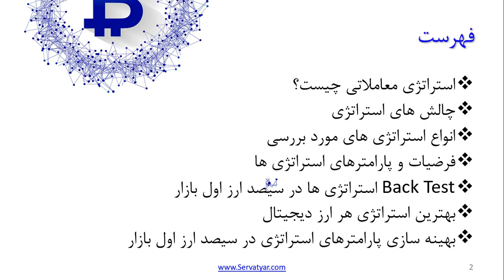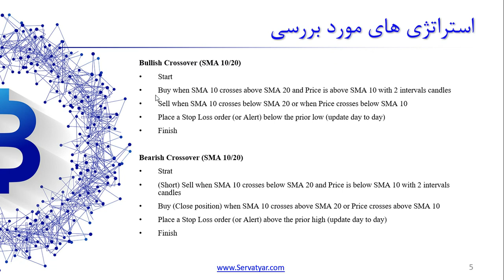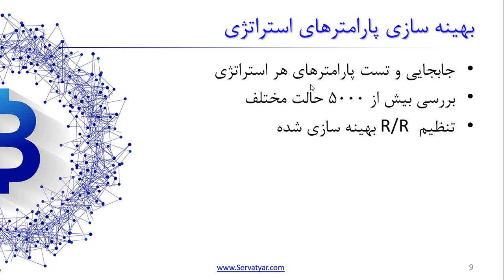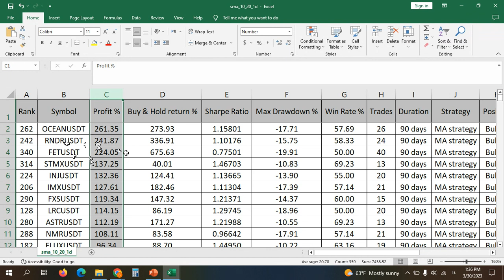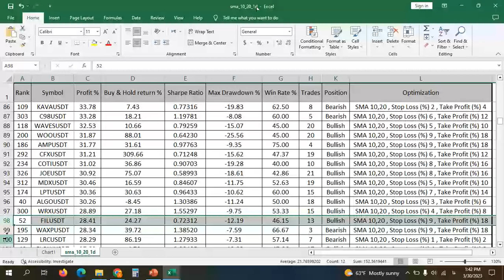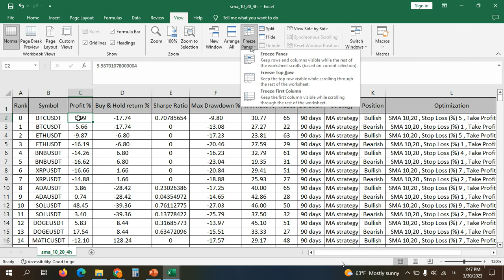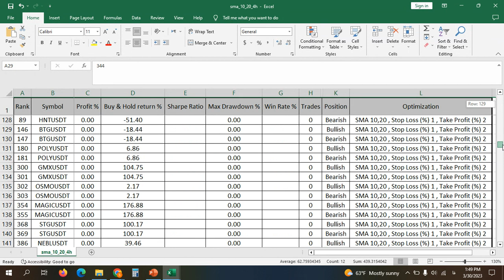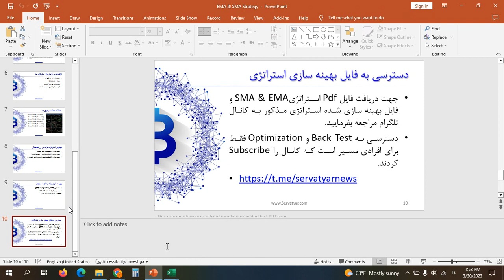تست استراتژی | Back test strategy SMA 10,20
بک تست و محاسبه بازدهی استراتژی اس ام ای 10 و 20 در 300 ارز اول بازار ارزهای دیجیتال در سه تایم فریم یکساعته، چهارساعته و یک روزه می پردازیم. در این ویدیو نسبت شارپ ریشو و حالت های مختلف خرید و نگهداری ارزها نیز مورد بررسی و مقایسه قرار گرفته است. پانزده استراتژی دیگر نیز در این دوره محاسبه بازدهی و بهینه سازی استراتژی های مورد بررسی قرار خواهد گرفت

فهرست
00:00 مقدمه
00:50 استراتژی معاملاتی چیست
01:25 چالش های استراتژی معاملاتی
03:20 الکوریتم استراتژی معاملاتی SMA10,20
05:00 فرضیات استراتژی معاملاتی
06:00 تست پانزده استراتژی معاملاتی
07:55 بهینه سازی استراتژی معاملاتی
09:40 Back test strategy SMA 10,20 - Timeframe 1D
23:00 Back test strategy SMA 10,20 - Timeframe 4H
26:15 Back test strategy SMA 10,20 - Timeframe 1H